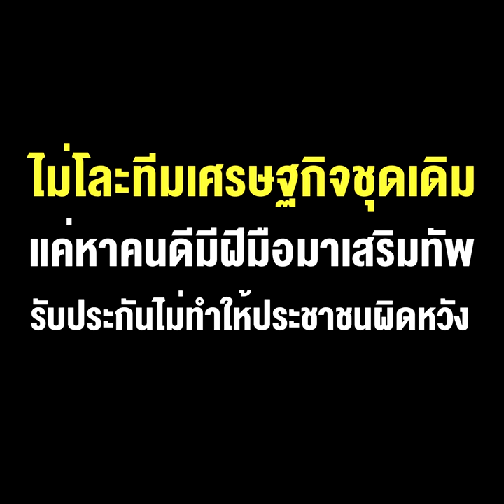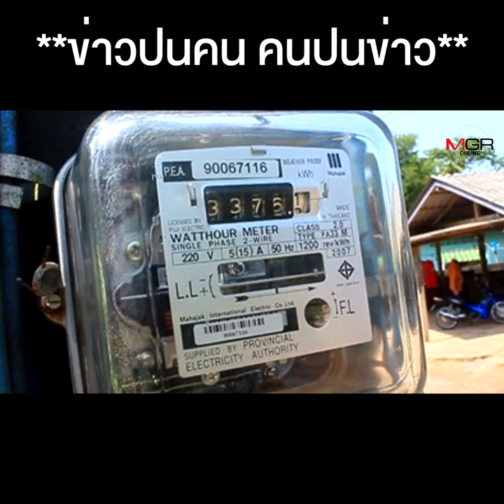โหรคมช.นั่งทางใน เห็นภาพนิมิต "ลุงตู่" ปรับใหญ่ ครม. จบภายในเดือนนี้ ไม่โละทีมเศรษฐกิจชุดเดิม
โหรคมช.นั่งทางใน เห็นภาพนิมิต "ลุงตู่" ปรับใหญ่ ครม. จบภายในเดือนนี้ ไม่โละทีมเศรษฐกิจชุดเดิม แค่หาคนดีมีฝีมือมาเสริมทัพ รับประกันไม่ทำให้ประชาชนผิดหวัง